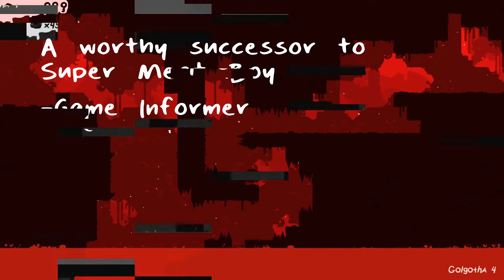The End Is Nigh PlayStation 4 Physical Edition Launch Trailer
It's the game that The Binding of Isaac creator Edmund McMillen called his "best work": The End Is Nigh, now available in a physical edition for PlayStation 4